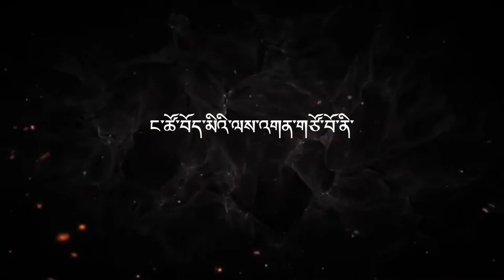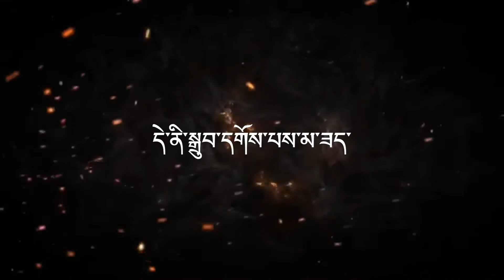Tibetan karaoke ( rangzen / རང་བཙན་ ) གཞས་པ་ རང་བཙན་གཞོན་ནུ་